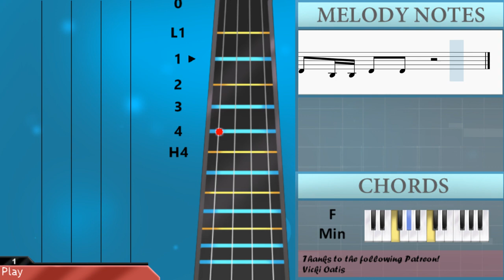How to play The Box (Easier Version) by Roddy Ricch on Cello (Tutorial)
The easiest way to learn how to play The Box (Easier Version) by Roddy Ricch on the cello. It's a cello tutorial for The Box (Easier Version) by Roddy Ricch.

EasyCelloLesson teaches you to play the your favorite instrument, through and simple animation so that you too can learn how to play The Box (Easier Version) by Roddy Ricch on the cello easily. A cello tutorial with visual animation graphic.

Chords of Cello arrangement:
Bb Min   Bb Min   Eb Min   F Min   Bb Min   Bb Min   Eb Min
F Min   Bb Min   Bb Min   Eb Min   F Min   Bb Min   Bb Min
Eb Min   F Min   Bb Min   Bb Min   Eb Min   F Min   Bb Min
Bb Min   Eb Min   F Min   Bb Min   Bb Min   Eb Min   F Min
Bb Min   Eb Min   F Min

Melody notes of Cello:
Bb2 Bb2 Ab2 Ab2 Bb2   Ab2 Ab2 Bb2     Bb2 Bb2 Ab2   Bb2   Ab2
Bb2     Bb2 Bb2 Ab2 Ab2 Bb2   Ab2 Ab2 Bb2
Bb2 Bb2 Bb2 Ab2 Db3   Bb2 Bb2 Ab2     Bb2 Bb2 Bb2 Ab2
Db3   Bb2 Bb2 Ab2
Db3 Db3   Ab2 Eb3   Db3   C3       Db3 Db3 Db3
Db3 Db3   Bb2 Eb3   Db3   C3   C3 C3 C3 C3 C3 Bb2
F2   Db2 Db2 F2   F2     Bb2 Bb2 Eb3   Ab2
Bb2 Bb2 Eb3   Ab2     Db3 Db3 Eb3 Db3 Db3 Db3
Db3 Db3 Db3   Eb3 Ab2 Ab2     Bb2 Bb2 Bb2 Bb2 Bb2 Ab2
Bb2 Bb2 Bb2 Ab2 Bb2   F2         F2 F2 F2
F2   Db2   Eb2 Eb2 Eb2   F2   Db2   F2 F2 F2 Eb2
F2   F2   F2   Eb2   Eb2 Db2 F2   F2 F2 Eb2
Eb2   Eb2 Db2 F2   Eb2 Db2 F2 Db2   Gb2 Gb2   Eb2
F2   F2   F2 Eb2 F2   F2 Db2   F2 F2 F2
Eb2 F2 F2 F2 F2 Eb2   F2 Db2   Db3 Bb2
Db3 Db3 Db3   Db3   Db3 Db3 F3   Eb3   Eb3 Ab2
Db3 Db3 Db3   Db3 Db3 Db3 Db3 Ab3   Eb3 Eb3 Db3 Ab2
Db3 Db3 Db3 Db3 Db3   Db3 Db3 Ab3   Eb3   Db3 Bb2
Db3 Db3 Db3 Db3 Db3 Db3 Db3 Db3 Ab3   Eb3 Eb3 Db3 Bb2
Db3     Eb3   Db3 Ab3     Ab2
Db3   Bb2 F3   Db3 Ab3     Bb2
Db3 Db3 Db3 Db3 Eb3 Eb3 Eb3 Eb3 Ab3   Eb3 Eb3 Db3 Bb2
Db3 Db3   Eb3 Eb3   Ab3     Bb2 Bb2 Ab2 Ab2
Bb2   Ab2 Ab2 Bb2     Bb2 Bb2 Ab2   Bb2   Ab2
Bb2   Ab2   Bb2   Ab2 Ab2 C3   C3 C3 C3   Ab2
Db3 C3 Bb2 Bb2 C3 C3 Bb2 Bb2 Db3   C3 C3 C3
Bb2 Bb2 Ab2 Ab2 Bb2 Bb2 F2 F2 Db3   C3 C3 C3
F3   F3   F3   F3   F3   Db3 Db3 F3   Ab2
Eb3 Eb3 Eb3 Eb3   F3 Db3 Db3 Eb3 Eb3 Eb3 Eb3   F3 Db3 Db3
Db3   Db3   Db3 Db3 Db3   C3       Bb2   Ab2
Db3 Db3 Db3   Db3   C3 Bb2 C3     Bb2 Bb2   Bb2 Bb2
Db3 Db3 Eb3 Db3 Eb3   Db3 Db3 Eb3   Db3   C3   F2 F2
Ab2 Ab2 Ab2 Ab2 Ab2 Gb2 Ab2   Ab2     Gb2 F2   Db2 Db2
Ab2 F2 F2 F2 F2   F2   Gb2 F2 F